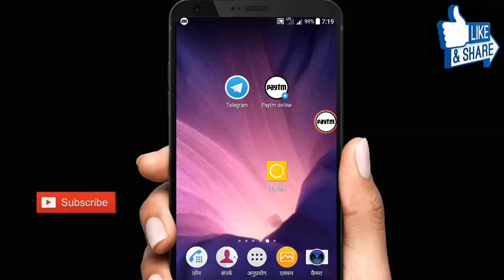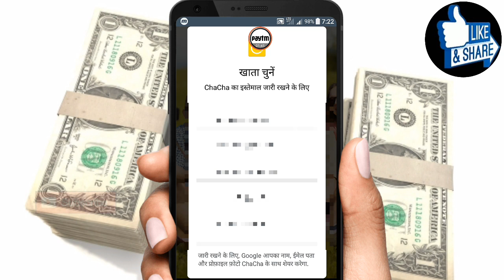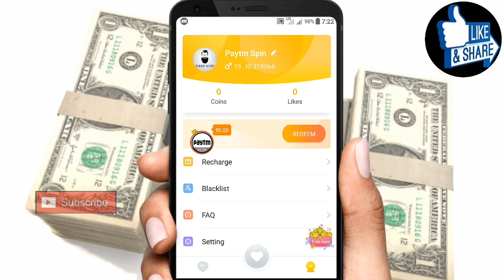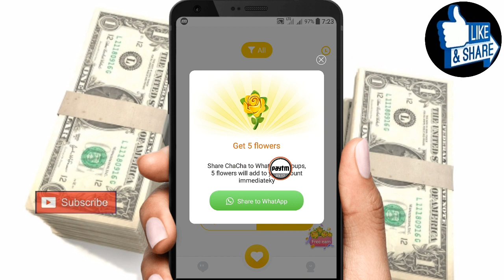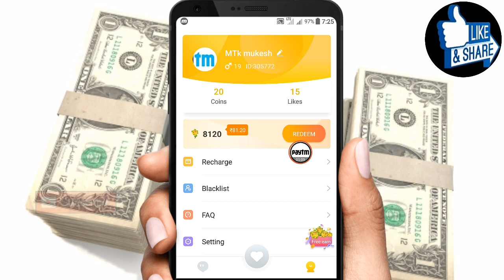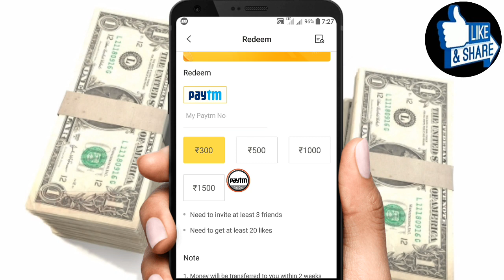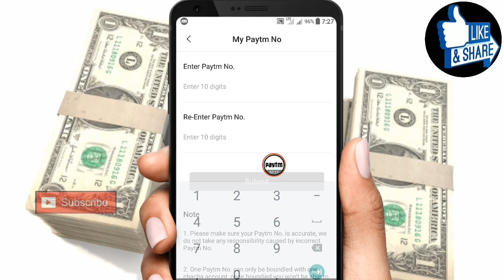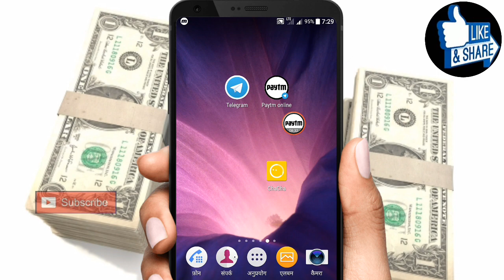1 Video का ₹50 😊 10 video ₹500 रोज़ मिलेगा ₹5,000 video dekh kar paise kaise kamaye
Hello Dosto aaj main aapko batane Wala Hoon Ki Kis Tarah Se aap online paise Kama sakte ho

✔️SUBSCEIBER

Best Paytm Cash Earning App New Self Earning app 2019